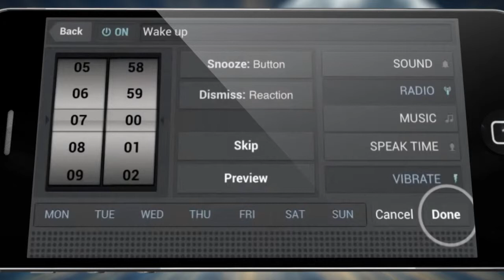Apps On Fire - "RISE UP! Radio / Alarm" - iPhone5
Rise Up! Radio/Alarm harnesses extensive sleep research to give the ultimate sleep experience from the moment you go to bed till you wake in the morning.

- Beautiful nightstand with choice of clock themes prepared by our fantastic design team, including old-style LED, LCD and gorgeous Nixie tubes

- Thousands of radio stations, including BBC, NPR, Digitally Imported and many more

- Sleep mode - choose from radio or relaxing sounds including the sea, jungle, a soothing fan, white noise, or hipnotic binaural beats

- Natural alarm mode softly fades in

- Reaction time test to dismiss alarm (or flip to snooze)